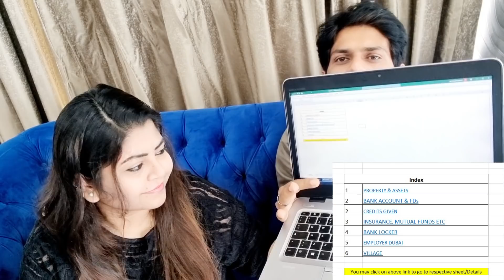🩺💶💰 Heart Attack 💔 ke baad thik kiya ye sab Maine Health and Finance Related Management After Stroke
I am back again with another Vlog of my lifestyle.